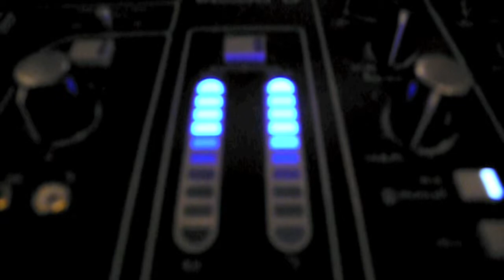potipoti shop opening 23.10.09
The potipoti new shop is already open. potipoti Shop Rosenthaler Str. 66 10119 Berlin